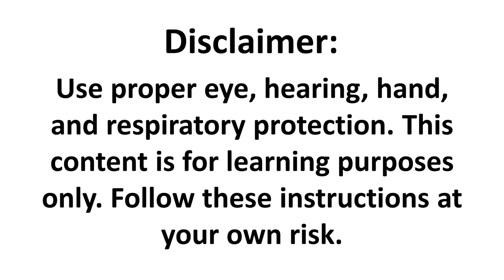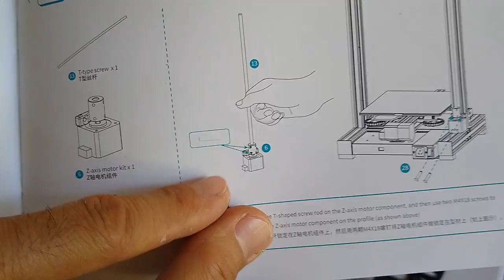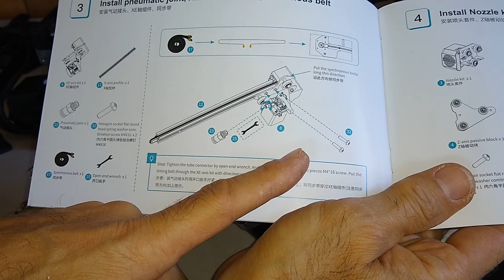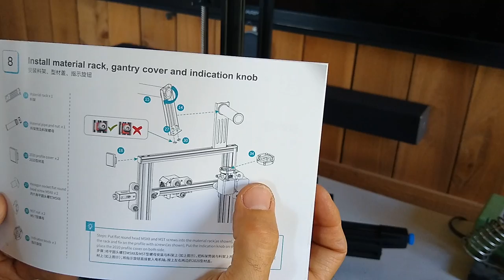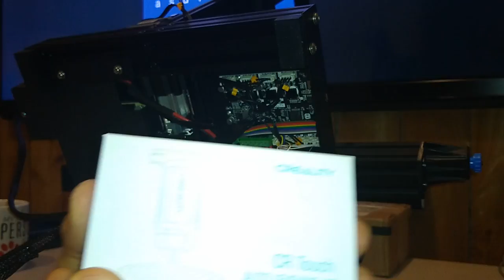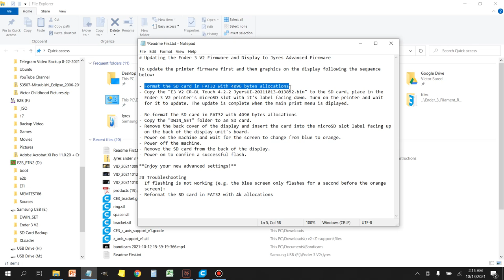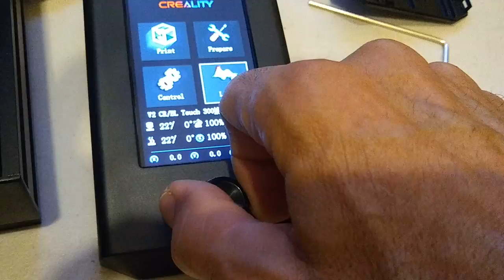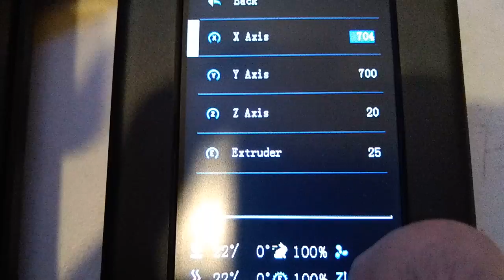Ender 3 V2 Assembly, Upgrades, and Jyers CR/BL Touch Firmware Step by Step.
How to assemble, upgrade, and flash the Jyers UI firmware to the Ender 3 V2.

Chaoz pointed out that his probe offset was -44, -7mm. I suggest you take your own measurements and set them appropriately. My other machines measured -45mm, -7mm.

3D Printer:

Ultimate Ender 3 V2 build parts:

Ender 3 V2

Upgrades:

Creality CR-Touch
Creality 3D Printer Accessories Kit
Micro Swiss all-metal hot end
Micro Swiss Dual Gear Extruder
350 Degree 24 Volt 50W Heater Cartridge
Ender 3 V2 Anti Backlash Nut with Lead Screw Support
Bearing Set
Voltage Converters (Buck)
G10 Garolite Build Surface

Super Quiet Upgrades & How-to Video:

4 Dunlop Squash Balls (Need 2 Sets of 3)
Noctua 40x10mm Fans (Need 2)
Noctua 80x25mm Fan